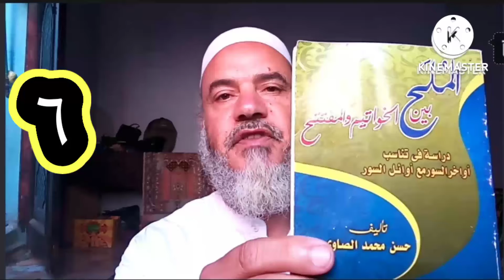الحمد القاء السادس من سلسلة التناسب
نبع الحمد قناة دينية بالمفهوم الشامل للدين تجد فيها الآية والحديث والعقيدة والفقه وأيضا تجد فيها اللهو المباح والبسمة الطيبة شارك، شاهد، احكم ❤️
رابط مجموعة نبع الحمد تسرنا زيارتكم
للدعم المادي فودافون كاش ٠١٠٠١٤١٥٦٢٠ أو حوالة بريدية أوبنكية
رابط قناة أنا حسن

تناسب_السور